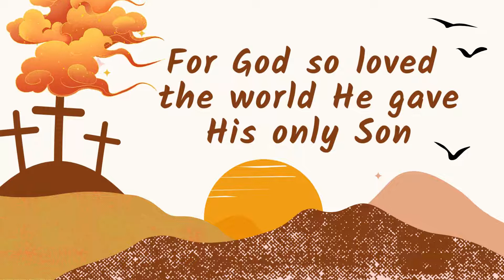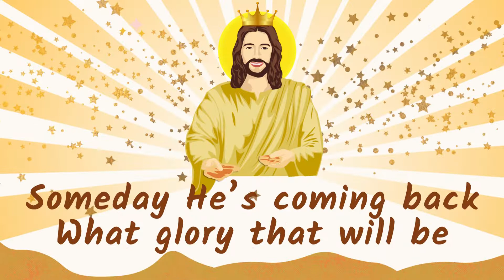For God so Loved the World I Minus 1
The GraceLink curriculum for Primary ministers to children ages 5-9